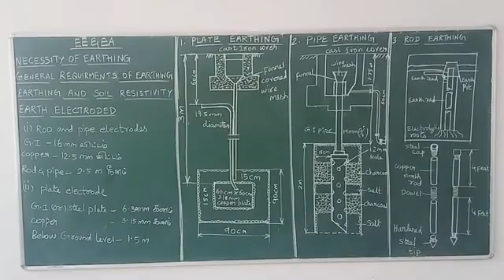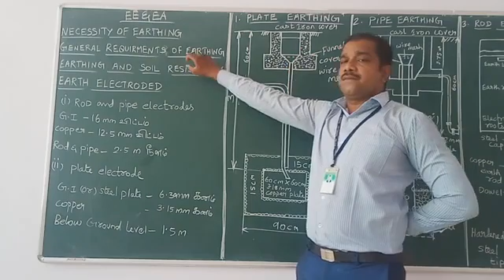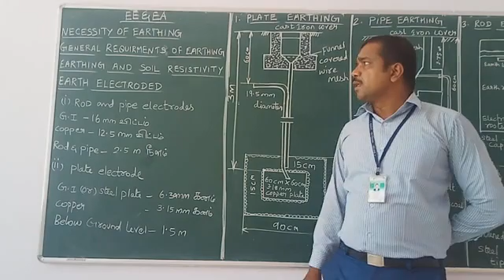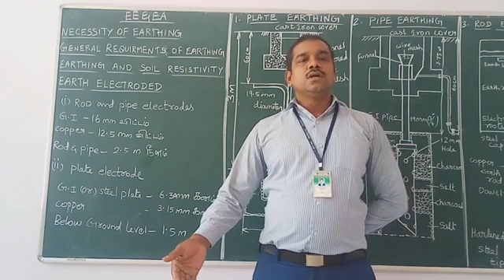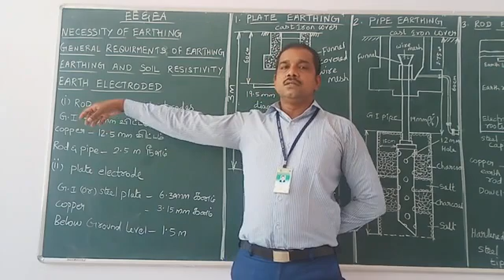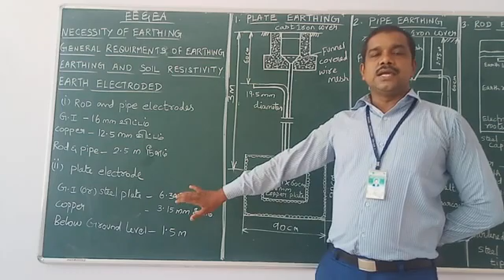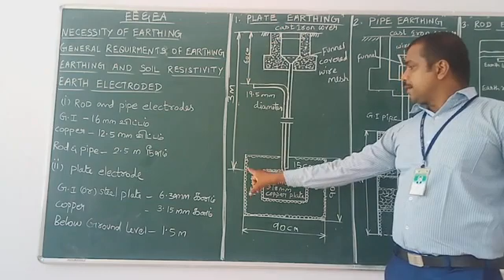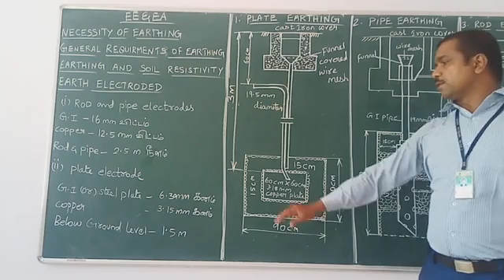EE&EA 26-8-20 12th CLASS Necessity of earth & Plate earth